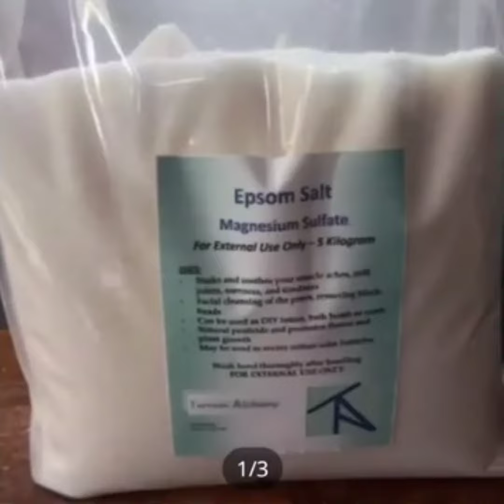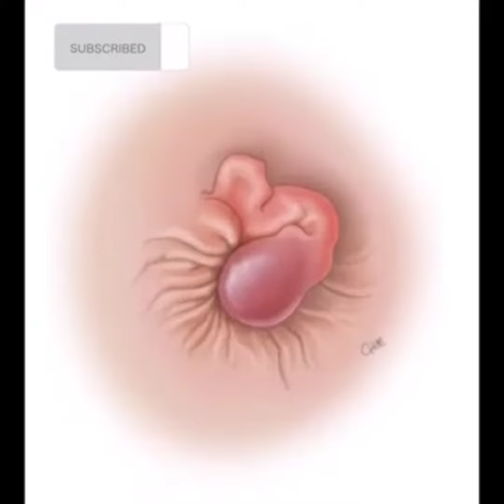Almoranas Natural Remedy l Epsom Salt Review l Nakakagamot Nga ba?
Natural Remedy sa Almoranas..
Try natin Epsom Salt + Warm water if effective..

Comment lang kayo guys if ano naexperience nyo using Epsom salt sa almoranas..pwede dn kyo magrequest for the next topic.